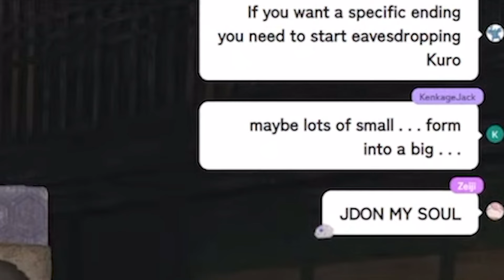Jdon My Soul Meme Confused A-Chan And Other HoloMembers【Hololive】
A-chan

Source (February 28, 2024)

【ホロのこしかけ 30】本日誕生日！今年もがんばるぞな2月NEWS！【友人A・えーちゃん】hololive FM

使用BGM
□DOVA-SYNDROME